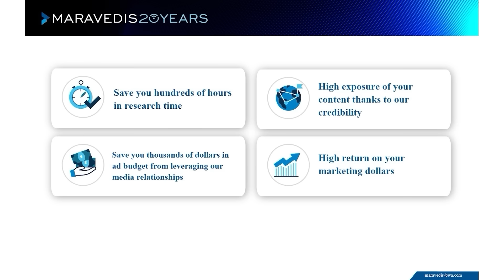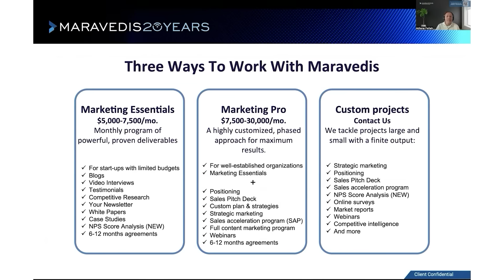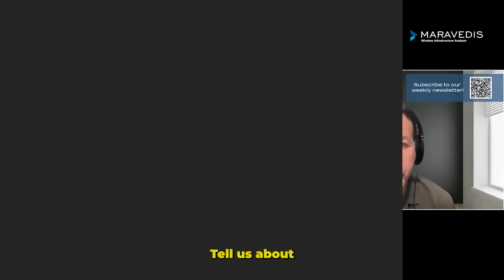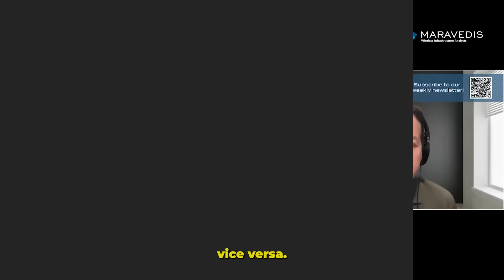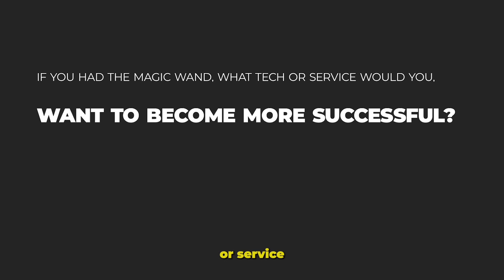The Future of Managed Enterprise Networks with MetTel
In this episode, Adlane Fellah interviews Eddie Fox, CTO of MetTel, a provider of managed communication services for enterprise and government clients. Eddie shares insights into MetTel’s expansive service portfolio—from legacy phone lines to AI-powered incident management and mobile core deployments.

He discusses the company’s unique approach to Wi-Fi vendor management, cybersecurity innovation, and the promise of Wi-Fi-cellular convergence.

Learn how MetTel is helping clients navigate connectivity across verticals like retail, government, oil & gas, and more.

Want more insights?